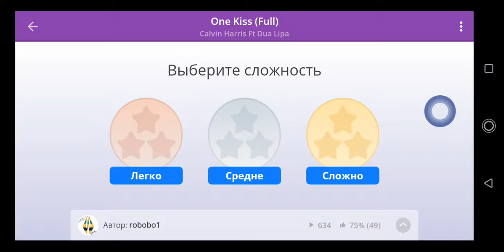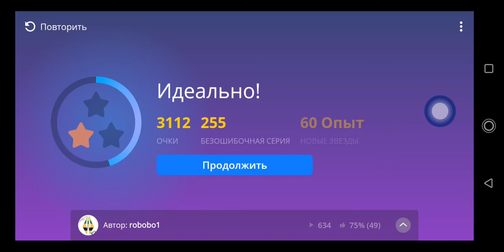Calvin Harris , Dua Lipa - One Kiss Magic Plano